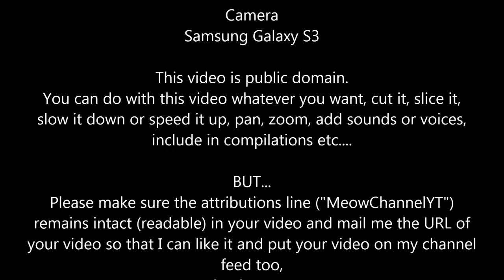Funny Cats Kittens MeowChannelYT 20130430193556 Barbie Bottle Handfeeding YT